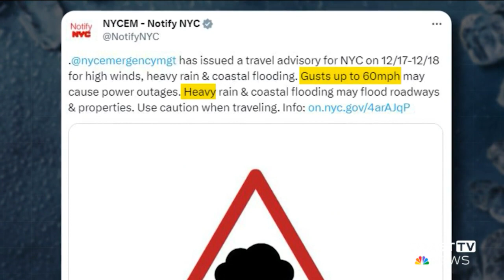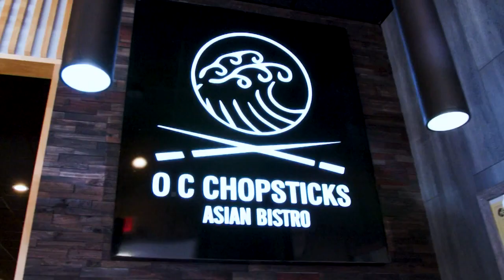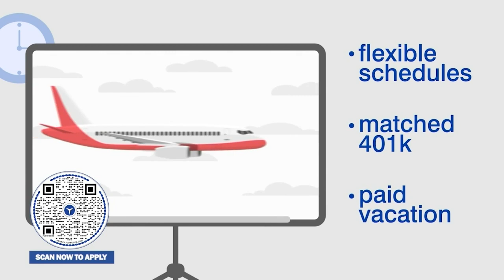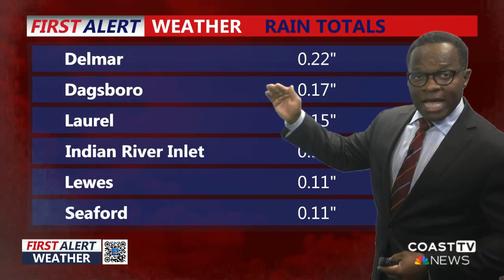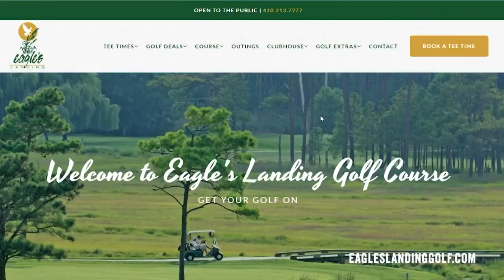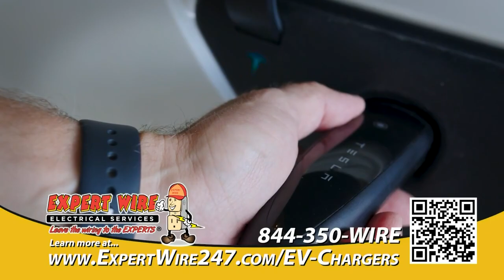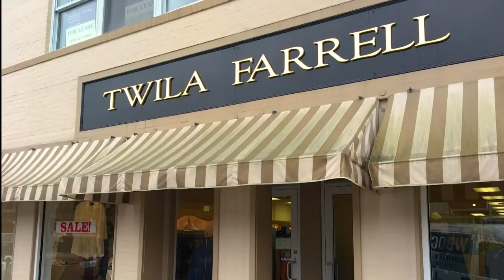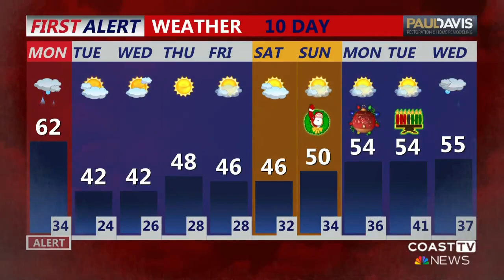CoastTV 6 pm News: December 17, 2023